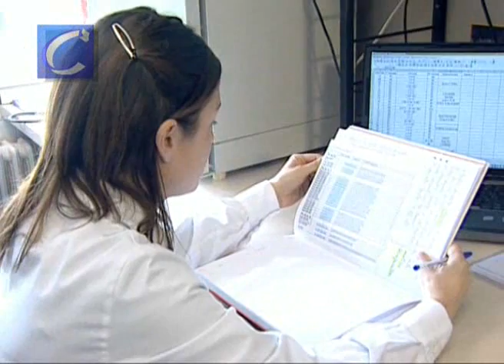Investigación de la Universidad de Navarra sobre cáncer de huesos (osteosarcoma) en niños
Los osteosarcomas infantiles tienen mejor pronóstico que los diagnosticados en adultos, debido, en gran parte, a su distinta localización según la edad.
Así lo indica uno de los resultados obtenidos en un estudio internacional sobre factores pronósticos que intervienen en la supervivencia de pacientes con cáncer óseo, en el que ha participado la Clínica Universidad de Navarra.